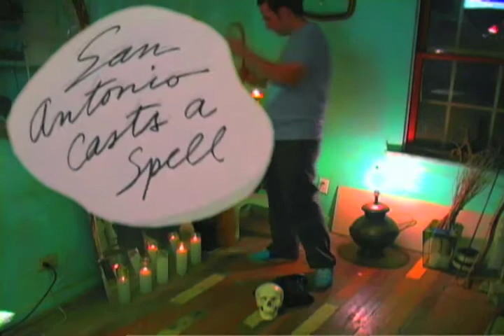San Antonio Casts a Spell - Trailer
Potter-Belmar Labs presents San Antonio Casts a Spell,
a video installation in the windows of The Lab for Performance and Installation Art at 47th and Lexington, NYC,
December 4, 2009 through January 1, 2010